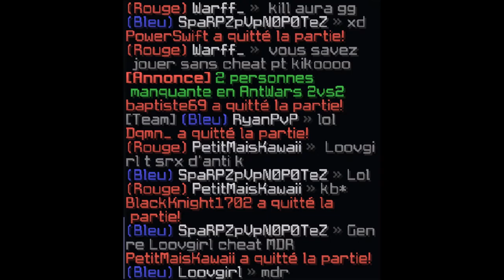JE CHEAT ??? O_o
LIKES !!! PARTAGES !!! Et tu peux cliquer sur la cloche pour recevoir des notifications de quand sortent mes vidéos !!!
Askip je CHEAT !!! :o
Setup :

La souris utilisée : Razer Imperator
L'ordinateur (portable) : HP - Pavillon 17 Notebook PC
Casque : Sades - SA-903
Logiciel de capture : Action! de Mirillis
Carte graphique : AMD Radeon R3 Graphics (4CPUs) ~1.8GHz
Processeur : AMD A4-6210 APU

                             TeaZer_YTB